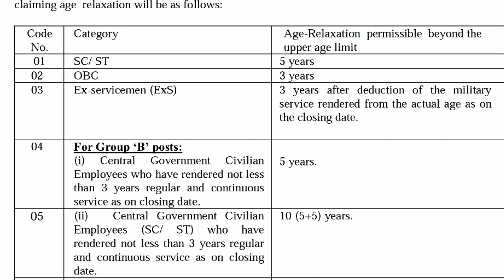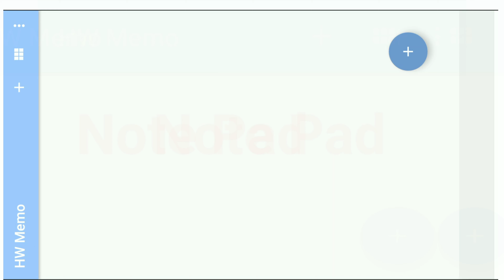Age Calculation Trick,Ex serviceman(JCO&ORs) govt job के लिए अपनी उम्र कैसे निकालें(साल,महीना,दिन)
In this video i will tell you who to to calculate your current age & also if you are an ex serviceman then how you have to calculate your current age as per govt policy after deducting your armed fors service tenure,

video is for educational purpose only.Copyright Disclaimer Under Section 107 of the Copyright Act 1976, allowance is made for "fair use" for purposes such as criticism, comment, news reporting, teaching, scholarship, and research.

For listen background music vedio pls go to NCS you tube page -

Pls Also see my other vedio

4- How to delete  draft or vedio from you tube channeल,यु ट्यूब  चैनल से वीडियो या ड्राफ्ट कैसे डिलीट करें

5- How to change voice assistant language in Google Map, (90% people dont know about this feature of Google Map )

6- Full review BliTZWolf BS- 8 Bluetooth Selfie Stick cum Tripod review (in Hindi) Price approx  1500 INR, Best blutooth selfie stick cum tripod

8- Best 2019 top #12   No Copyright / free Background Music for you tube

10 - Railway general ticket & platform ticket
book  by mobile in only in.  1 minute
रेलवे की जनरल टिकट बुक करें मोबाइल से मात्र 1 मिनट मैं बिना लाइन में लगे

17-What to do if unable to use internet in computer, Yellow Triangle sign  on the ethernet sign

18- How To Record Computer and Laptop Screen For Free ? Computer screen record kaise kare in hindi

19- How to scan mobile viruses by , quick heal antivirus, Mobile. not  connecting issue fix quickheal,

22- इंडियन आर्मी में पहली बार 100 महिला सिपाही की भर्ती (सेना पुलिस में), Women enrollment in Indian ARMY  as a jawan notification

25- 90% लोग whatsup के इस फीचर को नहीं जानते

31- SSC (CGL) complete info, good opportunity for defence personal, EX serviceman quota in ssc (CGL)

33- CandyTech -CT 99 highest battery backup blutooth headset, Single ear blutooth headset under 700 INR

34- HOW TO EDIT VIDEOs IN KINEMASTER, Kinemaster Tutorial in hindi , video editing app for android 2019

35- How to use desktop website in your mobile, मोबाइल से खोलें कंप्यूटर जैसे वेबसाइट only in one click